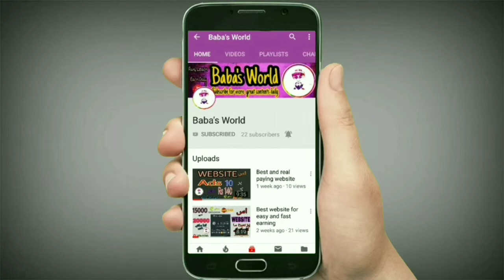Pakistani currency change ho skti hai? Tafseelat sirf Baba's World pe.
Pakistani economy mai bari tabdeeli ka imkan hai agr aisa ho jae to aap ki kia rae hai is bary mai comments zaror dijye ga.